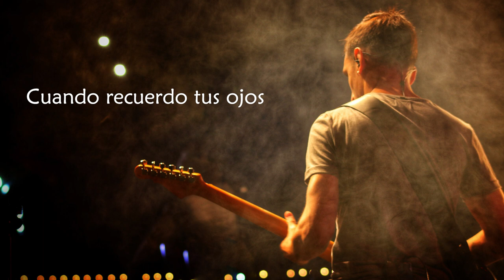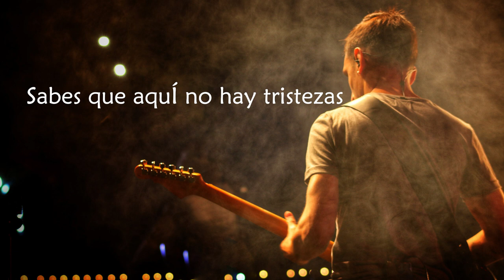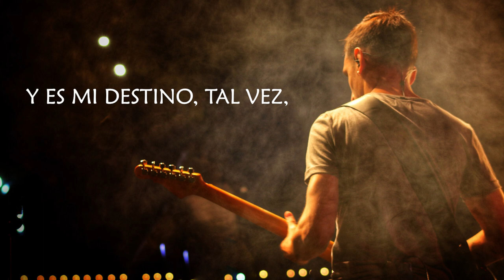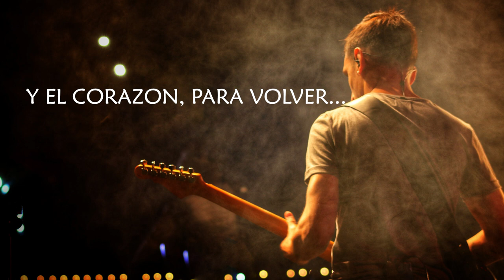Mi Destino - Mario Gigena (feat. Luciano Audisio)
Mi Destino es un huayno compuesto en el año 2014, y producido en el 2019.

Creditos:

Voz: Luciano Audisio
Coros: Mario Gigena

Bajo: Juan Ignacio Sanchez
Bateria: Oscar Alessio
Piano, Programaciones, Sintetizadores: Martin Aichino
Guitarras, Charango y Ukelele: Mario Gigena

Mezcla: Martin Aichino
Mastering: Hernan Ambrosino

Producido por Mario Gigena / Martín Aichino

Foto Portada: Bautista Dechia